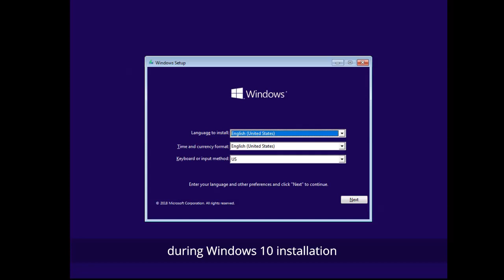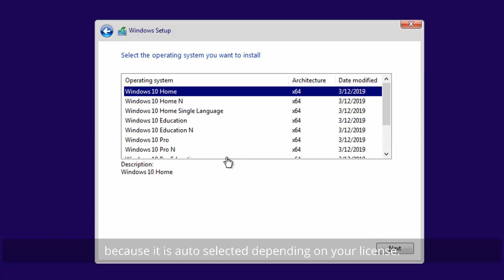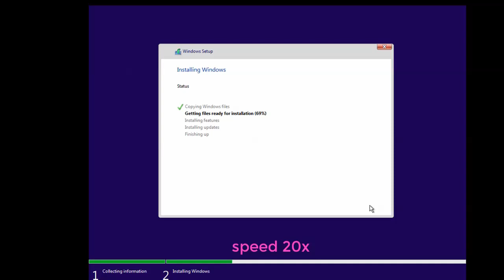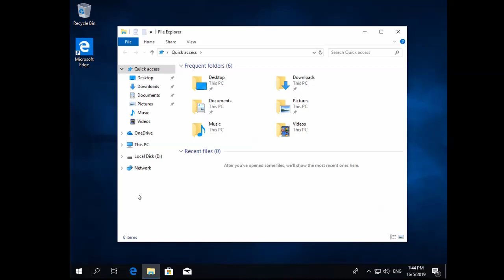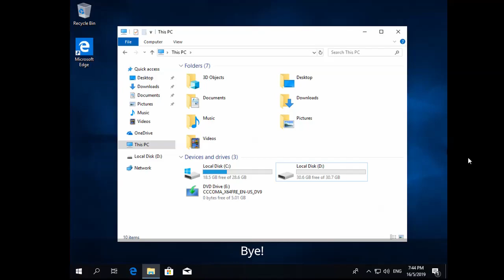Ultimate Guide: Partition Your Hard Disk for Windows 10/11 Installation [UEFI & BIOS]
Learn how to easily partition a new hard drive during Windows 10/11 installation! This step-by-step guide covers both UEFI and BIOS setups, ensuring a smooth and efficient setup for your latest Windows upgrade.

How to Hard Disk Partitioning While Installing Windows.
Create partition a hard drive on windows during Installation.
How to partition a hard drive on windows
Partition Windows